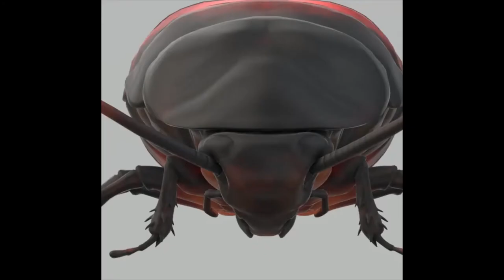Krótki film z jabłkami i latającymi wyspami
Mamy piękny wieczór i oglądamy krótki film o jabłkach i latających wyspach!

Tadzgi IGNOROFACI!